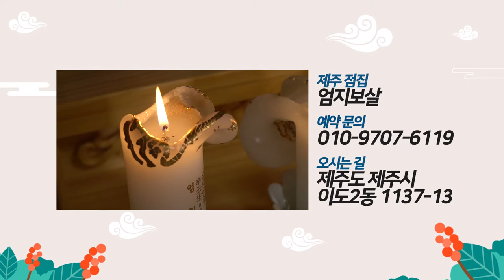※신내림을 받아야하는 손님※ "신기를 눌러야돼" 제주점집 제주용한점집 엄지보살